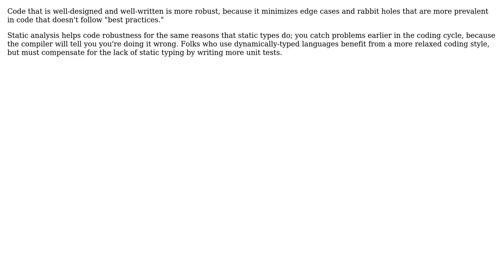Software Engineering: Checking program robustness using static code analysis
With thanks & praise to God, and with thanks to the many people who have made this project possible! | Content (except music & images) licensed under CC BY-SA | Music | Images & others | With thanks to user Robert Harvey user Force444 and the Stack Exchange Network Trademarks are property of their respective owners. You are responsible for your own actions.